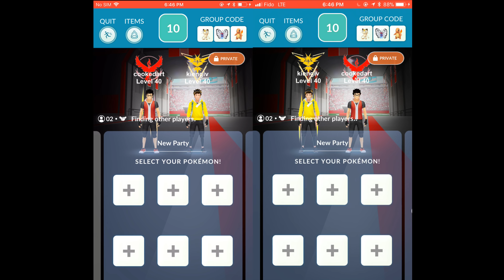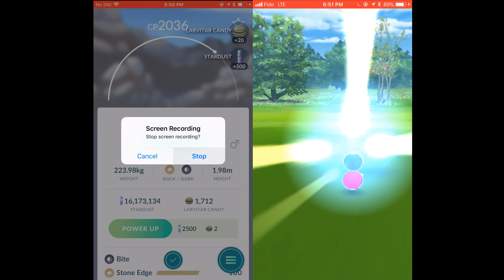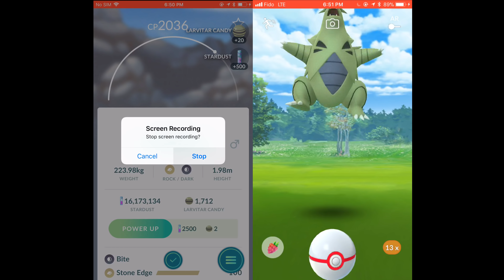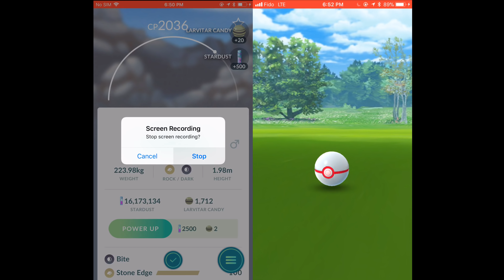Raid Boss #112 - Tyranitar Duo with only Groudon (Clear Boost)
Special thanks to Alan for the duo